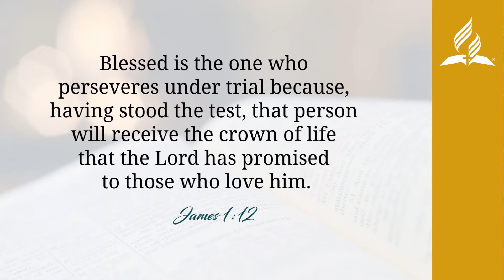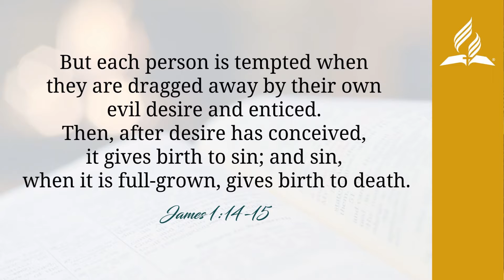PALAWAN MISSION | MORNING MANNA | THE CHRISTIANS AND TEMPTATIONS PART 1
MORNING MANNA | OCTOBER 21, 2020
"The Christians and Temptations Part 1"